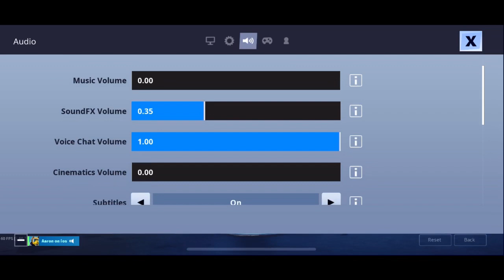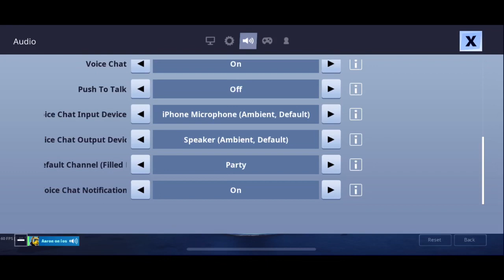My Goatified settings 🎯